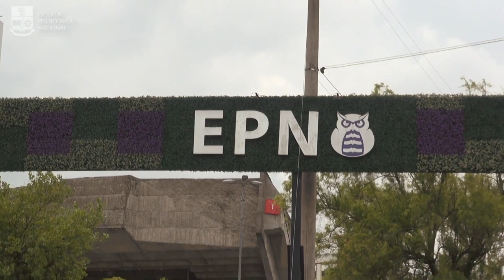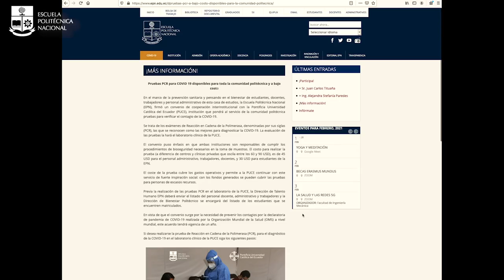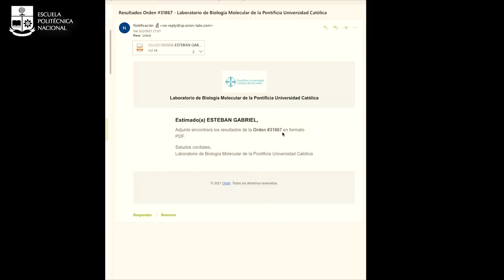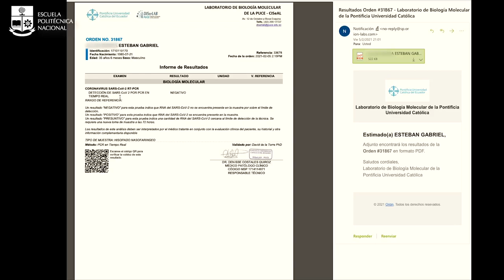La EPN firmó un convenio con la PUCE para la realización de pruebas PCR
VIDEO | Pensando en el bienestar de estudiantes, docentes, trabajadores y personal administrativo de esta casa de estudios, la EPN firmó un convenio con la PUCE para la realización de pruebas PCR para verificar el COVID-19 a un costo muy accesible.
✅ Infórmate en el siguiente video 👇🏻